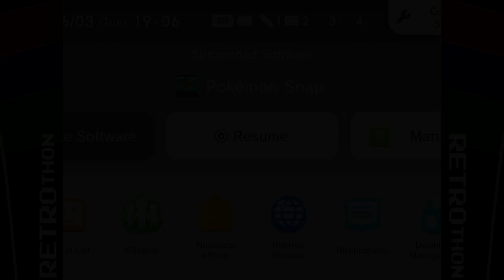The HFC Retrothon: Going Back in Time to Help the Kids! [#6: Pokémon Snap]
The HFC Retrothon was a gaming marathon for charity that ran from March 25th to March 31st 2019 and focused on games made before the year 2000. Simple enough, right? Well there was a week of games to play so it was a marathon in every sense of the word (well, besides the fact it had a dedicated start time each day...) and the runners were keen to help raise money for their cause. What cause, you ask? Why - Child's Play, of course! The foundation provides children stuck in hospital with toys and games to ease their stay. You can understand why this cause is near and dear to our hearts.

So sit back, relax and feel the nostalgia wash over you as HFC goes back in time to help the kids!